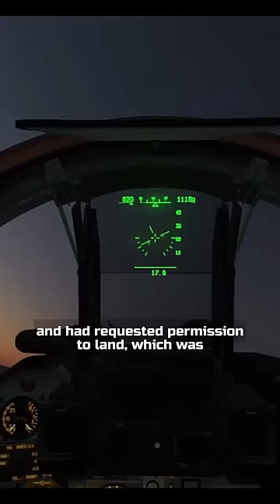When a MiG-29 Pilot Escaped The Soviet Union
Alexander Zuyev defected to Turkey in 1989 flying a MiG-29 Fulcrum to Turkey where he requested political asylum in the United States after a shoot-out at Gudauta.